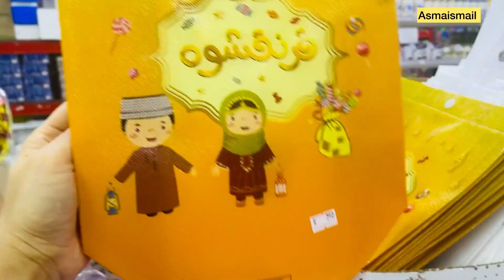ഒമാനിലെ ഖരൻഖാഷോ - റമദാൻ 14-കുട്ടികളുടെ ആഘോഷം Qaranqasho oman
Every Ramadan in Oman, streets come alive with the joyous tradition of Qaranqasho! In this special vlog, we explore the sights, sounds, and sweet treats that make this festival so unique. Join us as we witness children dressed in vibrant attire, sing traditional songs, and collect candies from their loved ones.

Learn about the history and significance of Qaranqasho, and discover how it strengthens community bonds during the holy month. We'll also share some fun facts and tips for those experiencing this cultural gem for the first time.

Get ready for a delightful dose of Omani culture and tradisition!

Oman, Ramadan, Qaranqasho, Festival, Culture, Traditions, Muscat, Oman Vlog, Travel, Family Fun, Kids Activities